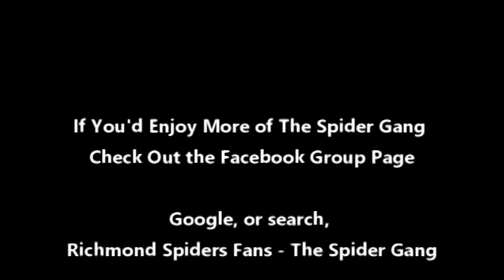2022 Richmond Spiders Football - Countdown - Virginia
Game One for the Spiders is a short drive to Charlottesville to play the BCS Virginia Cavaliers. Richmond has had virtually no success against the Cavs over the years, but did trounce UVA in 2016, one of only three UR wins versus twenty nine losses in the series. Virginia will debut new Head Coach Tony Elliott who has to feel pretty good with outstanding QB Brennan Armstrong back to lead an explosive and high scoring offense. The Spiders will be hard pressed to slow down Armstrong if the Cavs offensive line has begun to gel. On the other side of the ball, Elliott has the challenge of repairing one of last year's poorest BCS defenses. It can only get better. Richmond will bring back plenty of experienced FCS talent on both sides of the ball. The Spiders brought in a number of talented skill position offensive players to bulk up their offense. They're also installing a new offensive scheme. Virginia will be a heavy favorite to win this game, but the Spiders could make it interesting for a while if their offense can keep up with Armstrong and company.